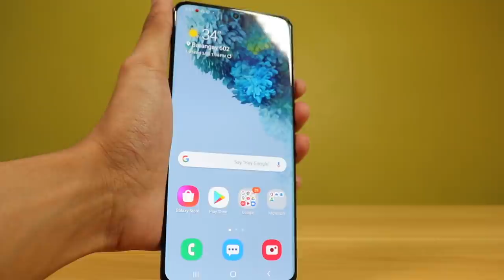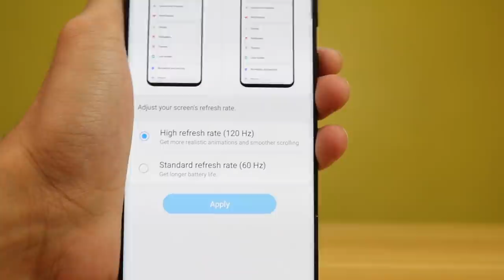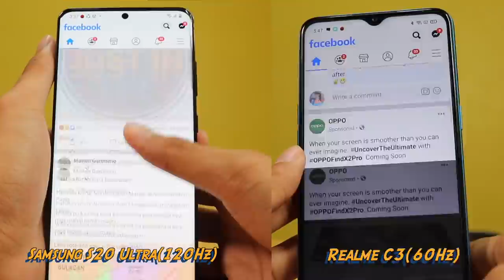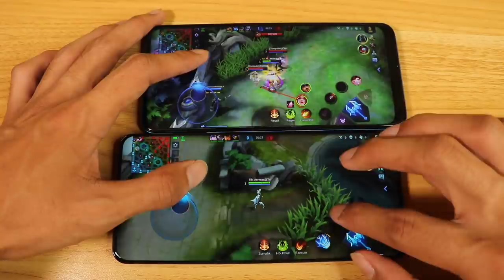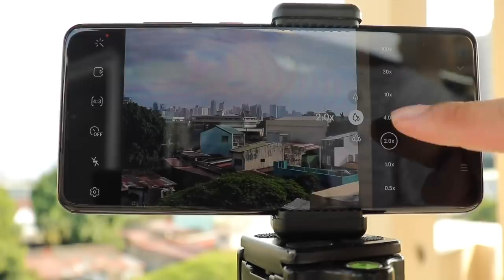REALME C3 VS SAMSUNG GALAXY S20 ULTRA - BUDGET PHONE VS FLAGSHIP PHONE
The Realme C3 is an Amazing Phone for just php5,990 Pesos. Can a budget phone such as the Realme C3 be better than a Flagship Phone such as the Samsung Galaxy S20 Ultra? Which costs PHP69,990 pesos.

The Realme C3 goes head to head with the Samsung Galaxy S20 Ultra!